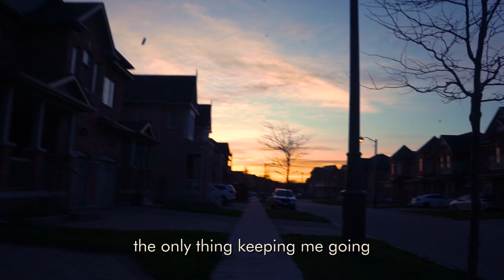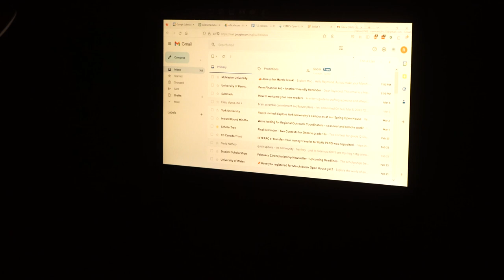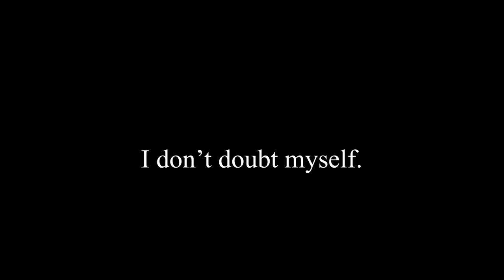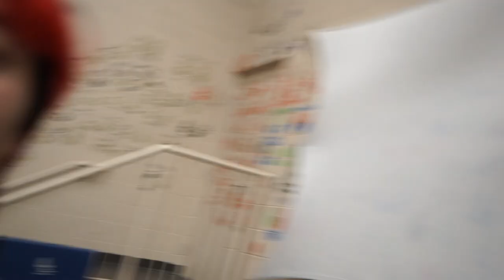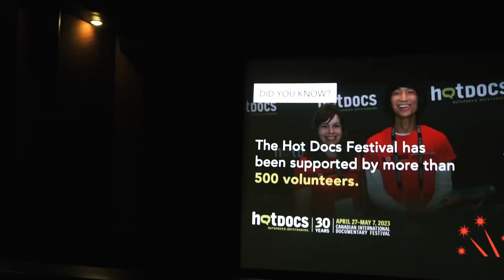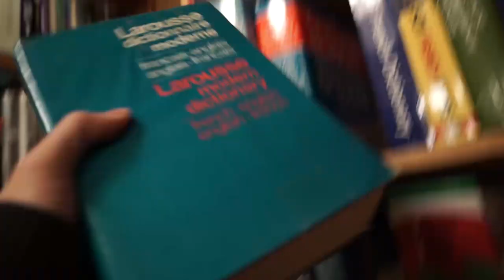[2022.super-vlog2]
compilation of footage.

» timestamps:
0:00 intro
3:34  1 Ls (may 2022)
7:31  2 early grade 12 (halloween 2022)
10:34  2 a) cabaret (nov/dec 2022)
15:34 3 winter break randomness
16:33  4 downtown movie (jan 2023)

» music
Time by Pink Floyd
Space Lion by SEATBELTS
Dior by Pop Smoke
RIP by Carti
White Awakening by Les Rallizes Dénudés

» subcount: 165

ok bye gna play guitar